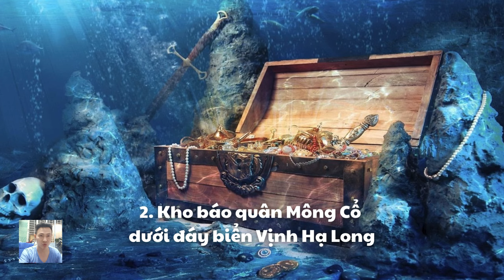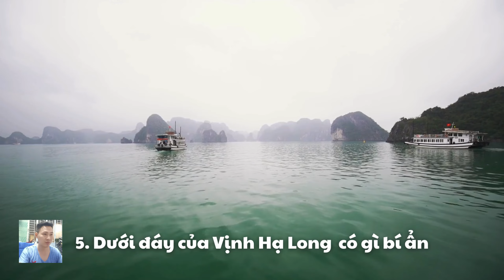Top 10 Bí Ẩn về Vịnh Hạ Long | Top 10 mysteries about Ha Long Bay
1. Rắn biển khủng lồ tại Vịnh Hạ Long
2. Kho báo quân Mông Cổ dưới đáy Vịnh Hạ Long
3. Động Thiên Cung - Một thiên đàn bí ẩn tại Vịnh Hạ Long
4. Nét đẹp bí ẩn của làng chài Cửa Vạn
5. Dưới đáy của Vịnh Hạ Long có gì?
6. Các cổ vật được tìm thấy tại Vịnh Hạ Long
7. Bí ẩn những cánh rừng già tại Vịnh Hạ Long
8. Bí ẩn Rùa Hạ Long
9. Truyền thuyết bí ẩn Hang Trinh Nữ
10. Bí ẩn Hang Đầu Gỗ, Vịnh Hạ Long

00:00 Mở Đầu
00:15 Rắn biển khủng lồ tại Vịnh Hạ Long
02:22 Kho báo quân Mông Cổ dưới đáy Vịnh Hạ Long
03:55 Động Thiên Cung - Một thiên đàn bí ẩn tại Vịnh Hạ Long
05:05 Nét đẹp bí ẩn của làng chài Cửa Vạn
06:40 Dưới đáy của Vịnh Hạ Long có gì?
08:08 Các cổ vật được tìm thấy tại Vịnh Hạ Long
09:36 Bí ẩn những cánh rừng già tại Vịnh Hạ Long
11:05 Bí ẩn Rùa Hạ Long
12:26 Truyền thuyết bí ẩn Hang Trinh Nữ
13:55 Bí ẩn Hang Đầu Gỗ, Vịnh Hạ Long

Mọi góp ý về video. anh/chị vui lòng để lại bên dưới phần bình luận video này. Khám phá Du Lịch cảm ơn Anh/chị đã dành thời gian xem video.